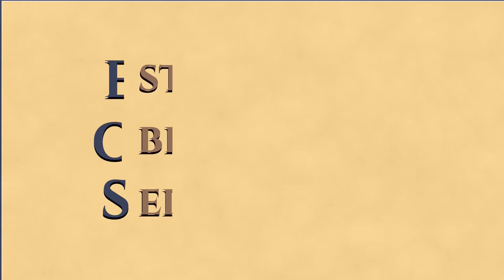Paciência - Leitura 14: Aqueles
Leitura realizada pelo Grupo EOS, em Manaus, do livro "Paciência", ditado pelo espírito Emmanuel e psicografada por Francisco Cândido Xavier, em 1983. Publicado pela Editora Centro Espírita União, CEU e Federação Espírita Brasileira, FEB.

Doença, desemprego, turbulência, sarcasmo, crítica, ofensa. Convida-nos Emmanuel, nestas mensagens, a enxergar, nas menores farpas do cotidiano, oportunidades de se exercitar a compreensão, o amor e a paciência, a como a preparar-nos para desafios e testes maiores, porque, em toda a existência, de modo geral, chega o dia em que a crise acontece.